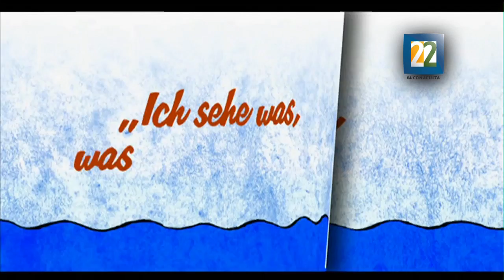Entrevista con Liset Cotera sobre el "Festival de Cine para niños... Y no tan niños"